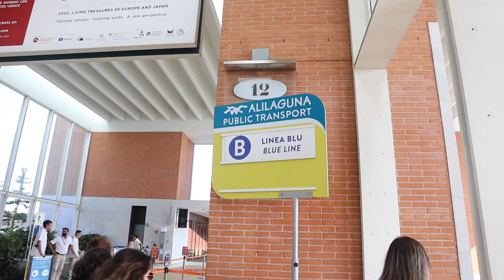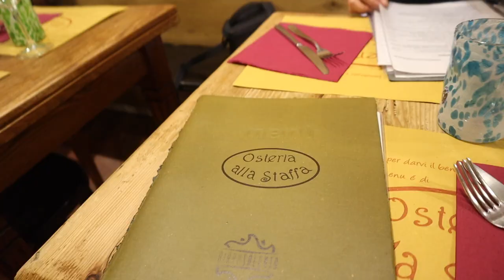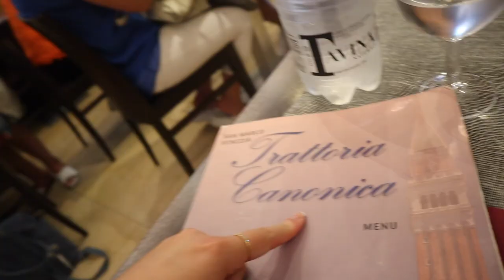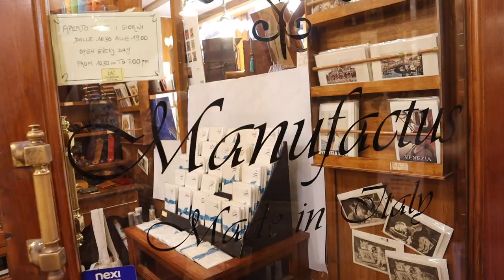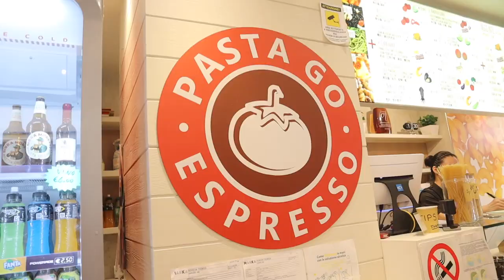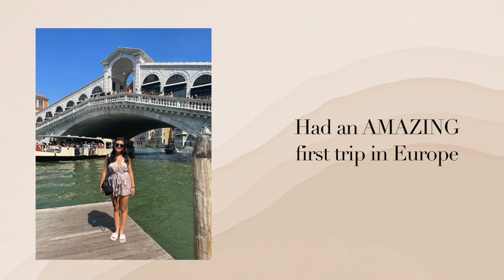Venice Vlog! LV unboxing, St. Regis hotel tour & best restaurants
Filmed in August

YAY Venice vlog!! This was my first time in Italy & I absolutely loved it. In this vlog my mom and I explore thee beautiful city of Venice, shop a ton, eat delicious food & I unbox my new bag at the end. So grateful to share these special moments in my life with you all. Hope you enjoyed!